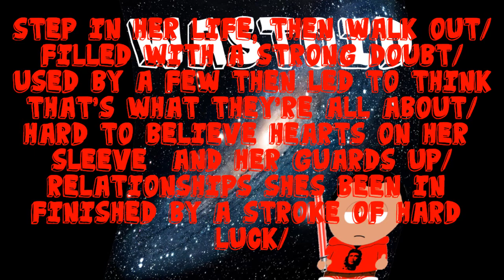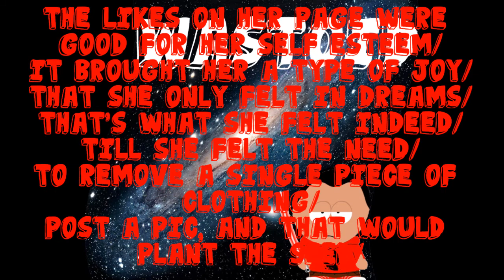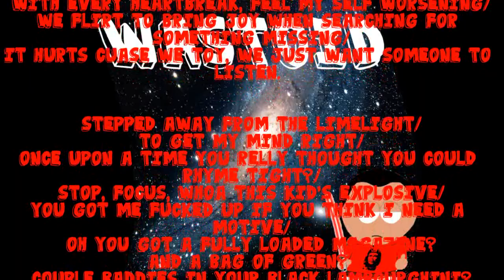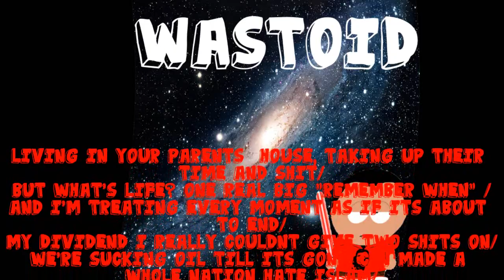LECTURE/lyric video (survival of the fittest remix)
learn a lesson.